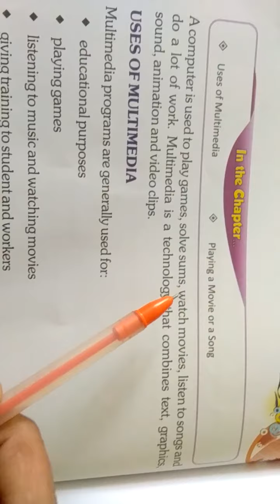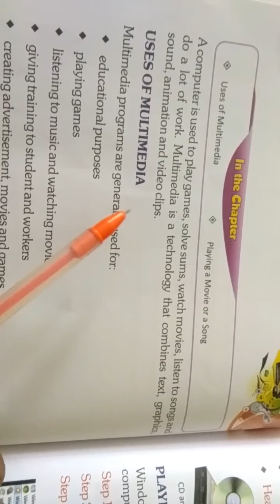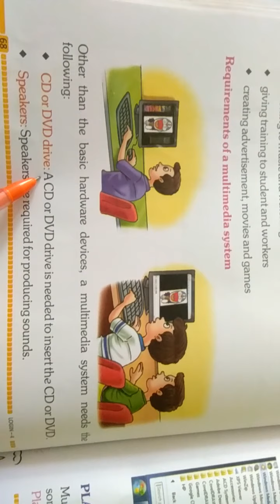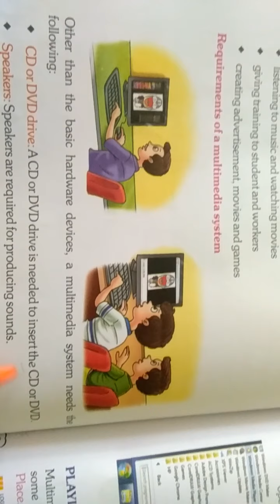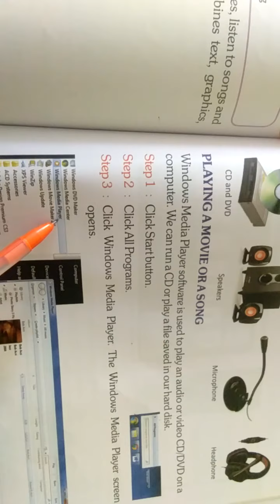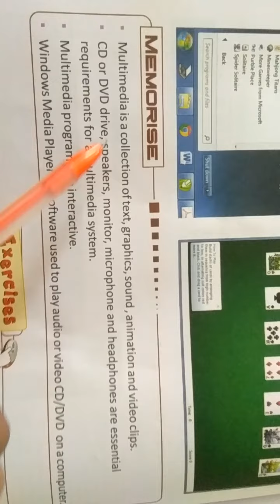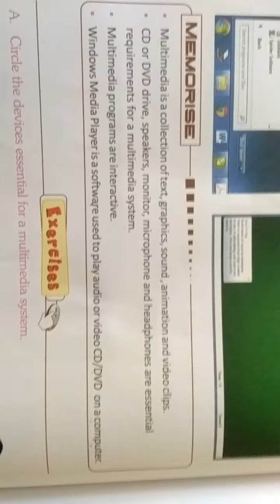class 4th subject computer Lesson 7 read